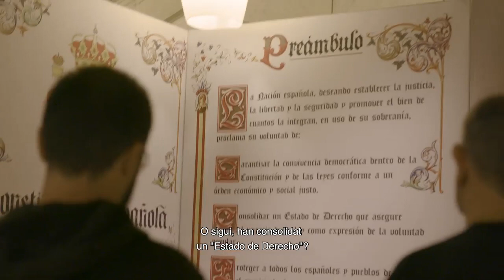LaRojaIngovernable al congrés dels diputats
🦁"Hem vingut a fer això ingovernable"

LaRojaIngovernable visita el congrés dels diputats a Madrid⚽️